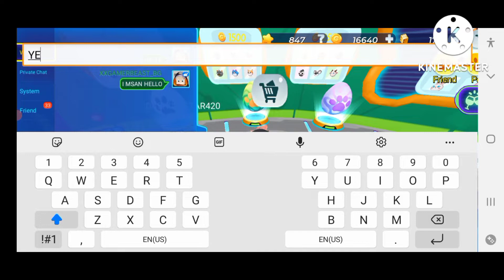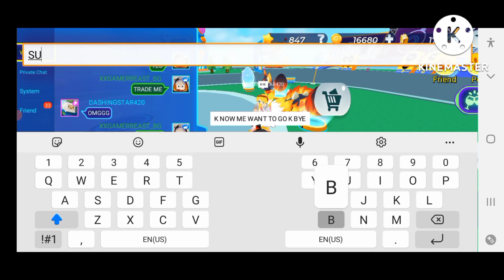1k special giveaway video